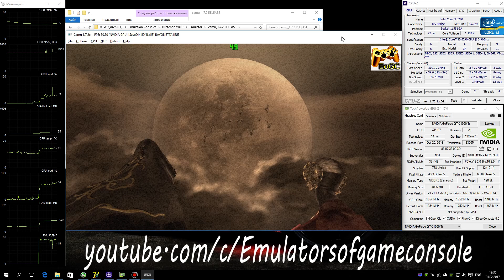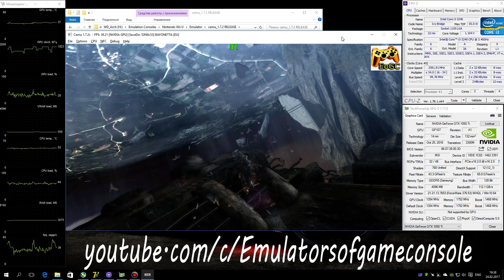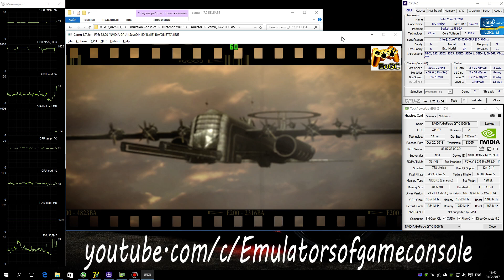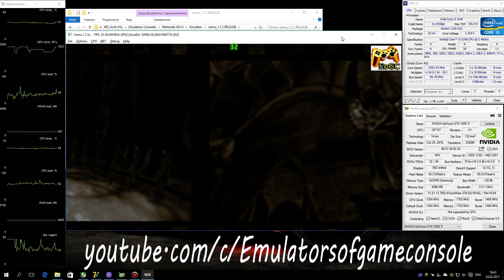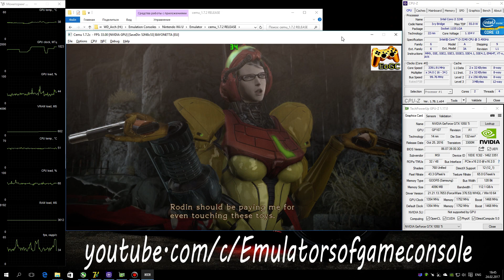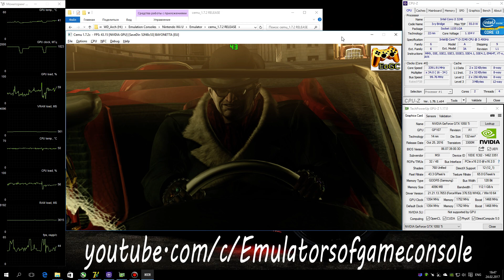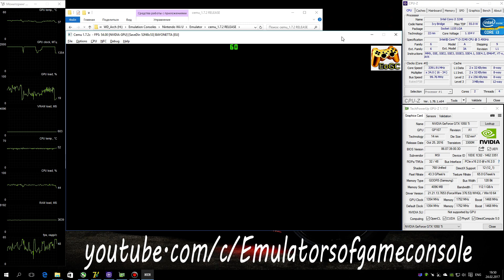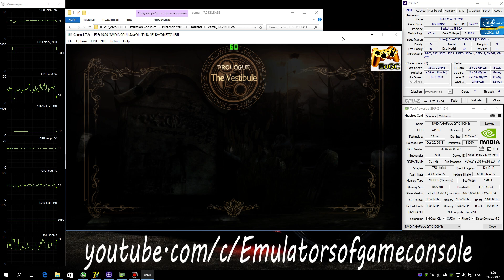CEMU 1.7.2c Wii U Emulator - Bayonetta (2009). Ingame (PROLOGUE / Bloom Fix). Test #17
Current version of CEMU - 1.7.2c (!)
(Install path: 'CEMU\graphicPacks\***' and after activate to 'Main menu-Option-GraphicsPack')
My Spec:
Bayonetta
Status: Playable / Ingame
Realtime Footage
Запуск в разрешении 1080p и патчем на Bloom. Звук есть и работает отлично (музыка выключена в настройках игры). Графика рендерится достаточно хорошо, но местами можно заметить артефакты. Сохранения работают.
Ждем обновлений :)